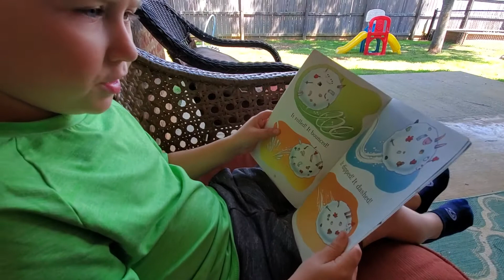Called Reading Snowball by Jennifer Armstrong